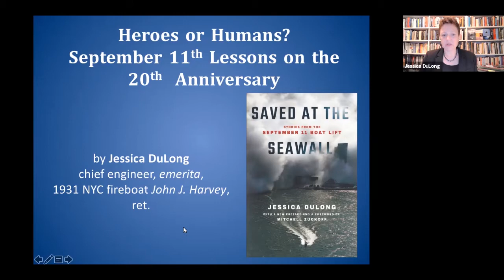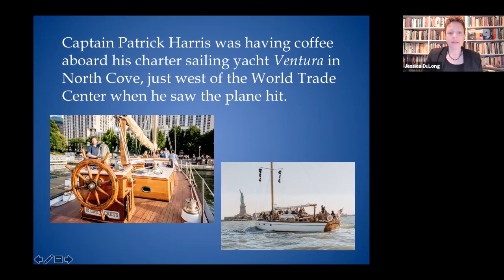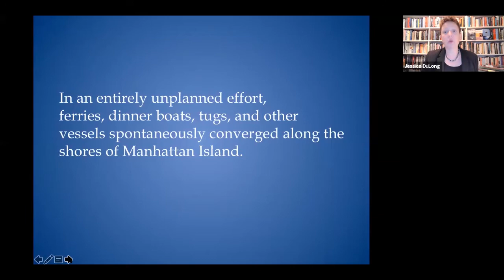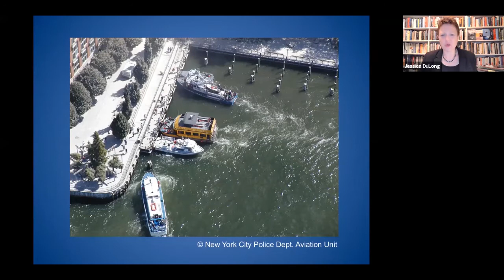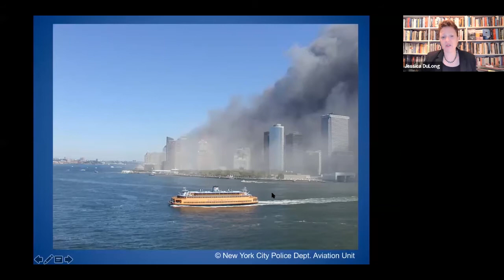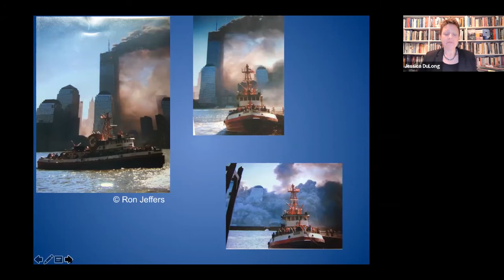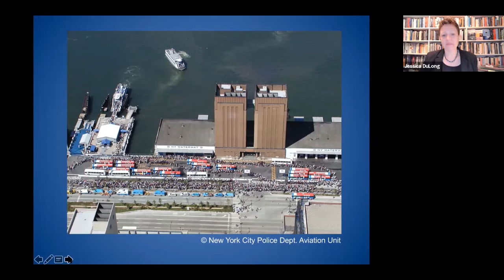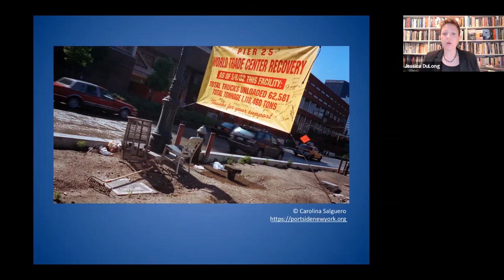HRMM Lecture: Heroes or Human: September 11th Lessons on the 20th Anniversary - 2021-09-22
Jessica DuLong shares the dramatic story of how the New York Harbor maritime community delivered stranded commuters, residents, and visitors out of harm’s way on September 11, 2001. Even before the US Coast Guard called for “all available boats,” tugs, ferries, dinner boats, and other vessels had sped to the rescue from points all across New York Harbor. In less than nine hours, captains and crews transported nearly half a million people from Manhattan. This was the largest maritime evacuation in history.

DuLong’s talk, and her book Saved at the Seawall, highlight how people come together, in their shared humanity, to help one another through disasters. Actions taken during those crucial hours exemplify the reflexive resourcefulness and resounding goodness that reminds us of the hope and wonder that’s possible on the darkest days.

This lecture was recorded via Zoom on Wednesday, September 22, 2021.

For more information about "Saved at the Seawall" and Jessica DuLong's other books and publications,